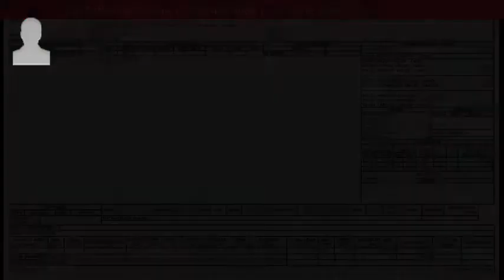677 Davistown Road, Old Fort, NC 28762 - MLS #19552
Property Description
11.94 acres of beautiful property with peaceful sounds of nature, abundant wildlife and a creek that runs through it. With gorgeous mountain views, this property must be seen in person to appreciate! A clearing has been started on one of the many perfect spots to build your mountain home or cabin in the woods. Just imagine yourself sitting by the creek or watching the deer walk across your property with no sounds of any other vehicle or people, this property is nature at it's finest! Lake Lure is only 30 minutes away, downtown Asheville 35 minutes, Black Mountain 20 minutes, downtown Marion is 14 miles, and the Town of Old Fort is 6 miles away.
Directions
From 40 W take exit 73 (Old Fort Exit). Turn left on Bat Cave Rd. Turn left on Davistown Church Rd (Which should be between 3-4 miles). Go to the end of Davistown Church Rd where you will hit a stop sign turn Right. That will put you on Bethlehem Rd for 100 ft. Turn Right again on Davistown Rd. In .3 miles turn left up a dirt road and continue to follow signs for ERA. Logging road is wide.